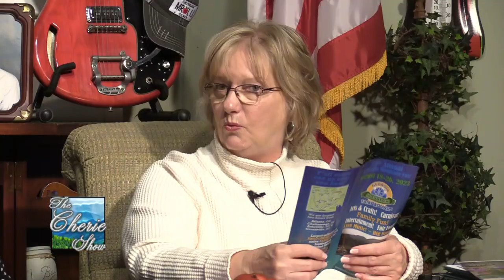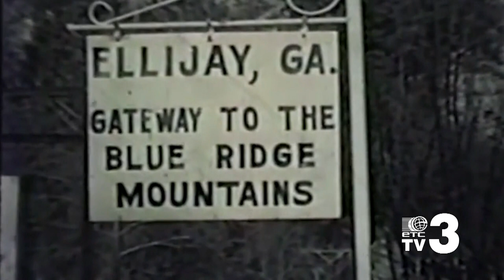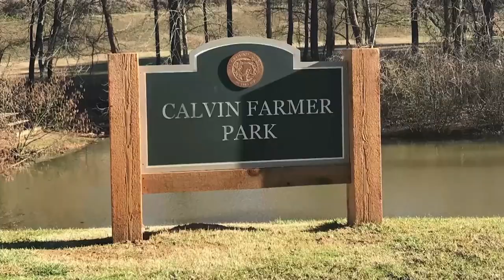Upcoming Events at The Georgia Mountain Fairgrounds with Hilda Thomason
Kiker Wealth Management (Jasper, GA)
DQ Jasper